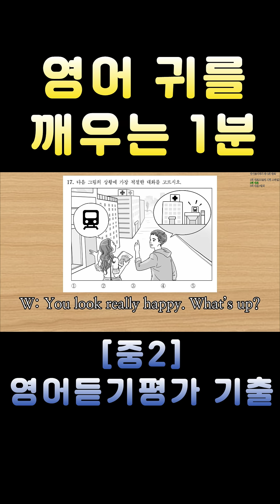[중2 영어듣기평가 2018 제2회 17번] 영어 귀를 깨우는 1분 | 3회 반복 훈련 | 전국 영어듣기 기출